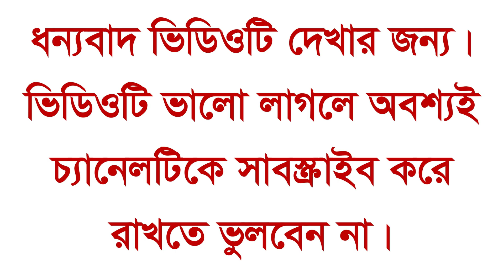SSC Dhaka Board 2024 Higher Mathematics Question no.2 Solution|| এসএসসি ঢাকা বোর্ড ২০২৪ প্রশ-২ ।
SSC Dhaka Board 2024 Higher Mathematics Question no.2 Solution|| এসএসসি ঢাকা বোর্ড ২০২৪ প্রশ-২ সম্পূর্ণ সহজ সমাধান